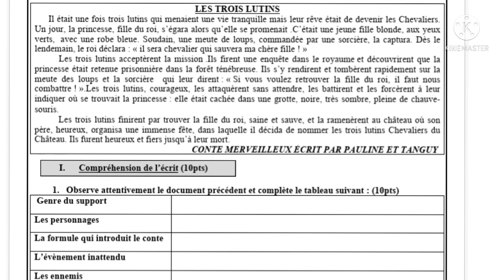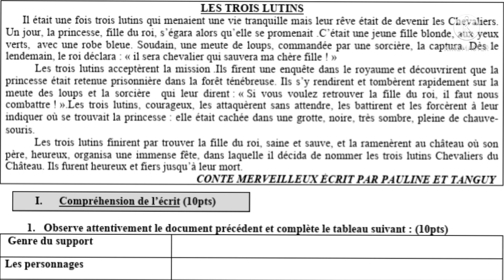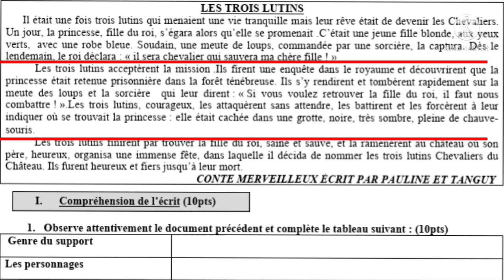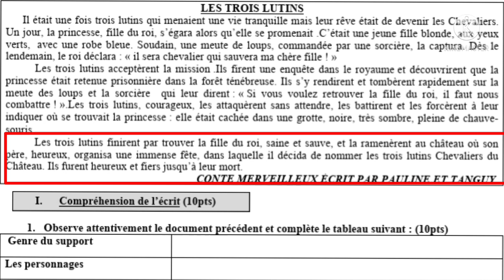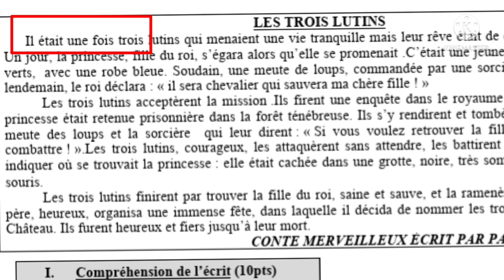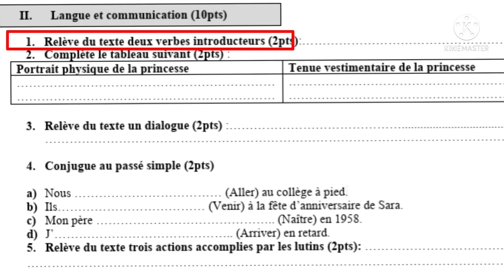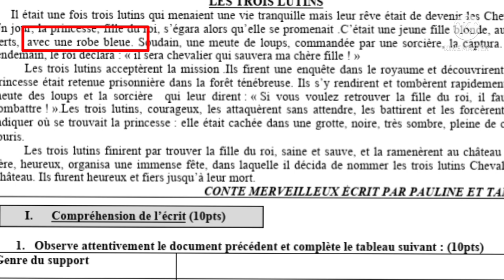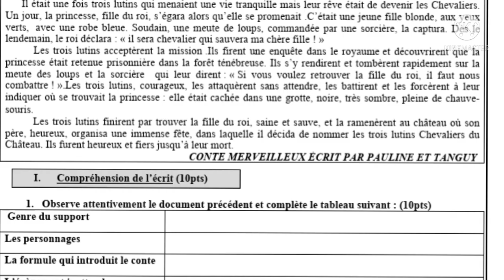1ère année collège évaluation N°1 contrôle/ la première période الفرض الأول الدورة الأولى